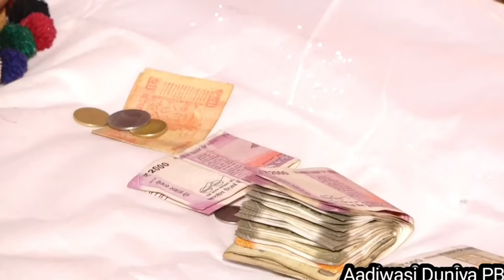आदिवासी समाज कि पारंपरिक रिति रिवाज के अनुसार दहेज (देजा) लेते है किस तरह से पुजा कि जाती हैं। ॥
आदिवासी गाना
# aadivasi gana
आदिवासी वीडियो
आदिवासी गाने
आदिवासी स्टेटस
Tribal Song
 Tell Tribal Songs
 New - New Tribal Chhak
Tribal Dance
 Tribal DJ Songs
Tribal New Status
Tribal Bewafa
Tribal Ringtone 2022
Tribal Ringtone Videos Tribal Video Songs Tribal Videos  Song 99 Dashboard Tribal Status New Kamlesh Thakur New Tribal Song Content

aadiwasi special shadi so ... etc... ... go to see the wedding procession. Rakesh ... 99 Dashboard Topo Ma Jhawayli Juwanay Singer Rakesh ... Dungra Ne Bhet Mae Aavje Suri Wagadi Geet Maha Muqabla Do Bad Ka Hai Jai ... Banjara Bhajan